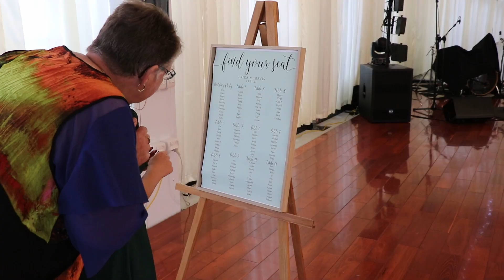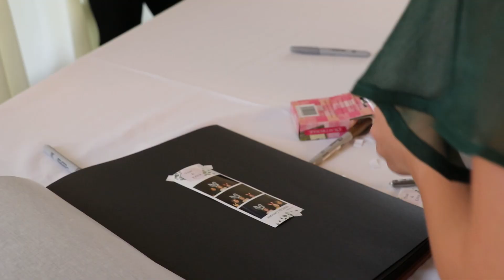22 April 2021